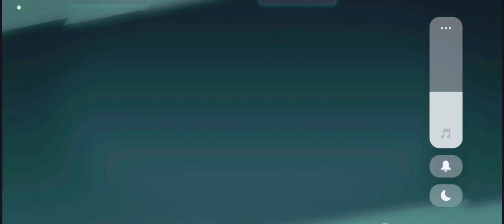10 KILLS CHALLANGE IN FARLIGHT 84 THE BEST FPS GAME EVER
HEY GUYS AFTER A LONG TIME THE NEW GAMEPLAY IS HERE OF THE BEST FPS GAME EVER FARLIGHT TODAY WE ARE GOING TO DEFEATING 10 SHOOTERS AND COMPLETING THE CHALLENGE I HOPE YOU LIKE IT FOR NEXT GAMEPLAY DO  5 LIKES 50+ VIEWS 270+ SUBS I HOPE YOU WILL DO IT FOR NEXT GAMEPLAY VIDEO